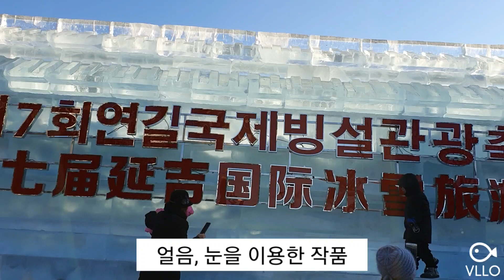중국연길 빙설축제를 가다 1편. 민속촌 구경하기 & 빙설축제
연길 민속촌에서 빙설축제를 다녀왔습니다.
모아산을 가다 빙설축제를 보고 영상에 담아 봤습니다.